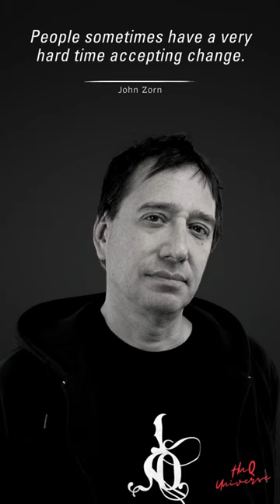John Zorn's best quotes | American - Composer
Quotes:
"People sometimes have a very hard time accepting change."

Biography:
John Zorn is an American composer, conductor, saxophonist, arranger and producer who "deliberately resists category". His avant-garde and experimental approaches to composition and improvisation are inclusive of jazz, rock, hardcore, classical, contemporary, surf, metal, soundtrack, ambient, and world music.

Notes:
Should you desire to solicit a quote, kindly submit your request via comment, and I shall proceed to craft an exclusive video tailored to your needs, accompanied by a mention of your esteemed persona within the Description.